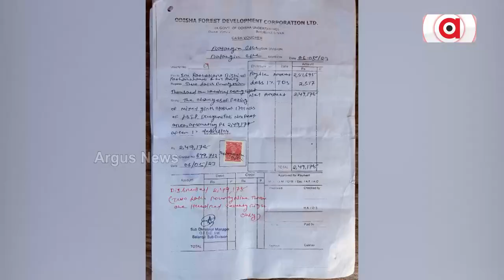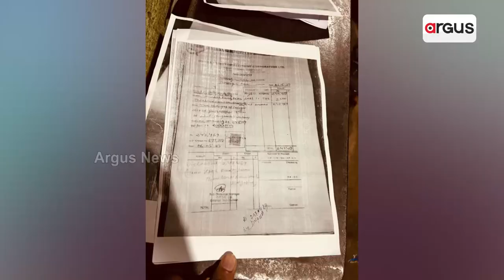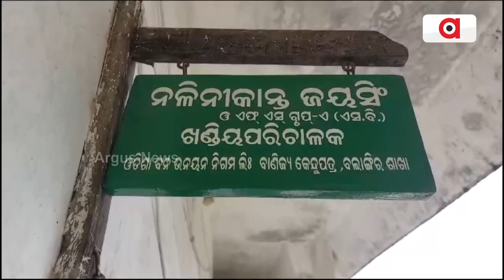Massive Scam Surfaces In Balangir's Forest Department, Exclusive Document Caught On Argus Hand